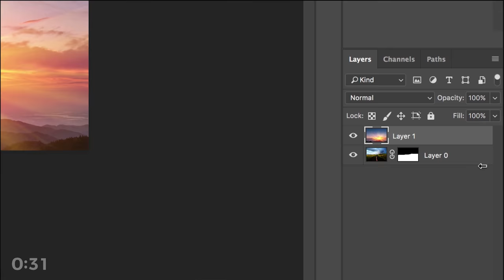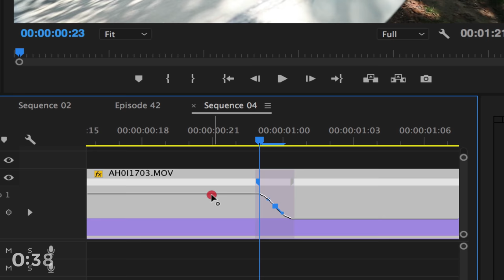I burnt out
The Vlog Cam
My Second Backup Camera
The Lens I am currently using right for EVERYTHING
LENSES I USE FOR MY PHONE!
Best gimbal ever
The Boom Mic I use for Crispy Audio
My Bigger Drone
My Tiny Drone